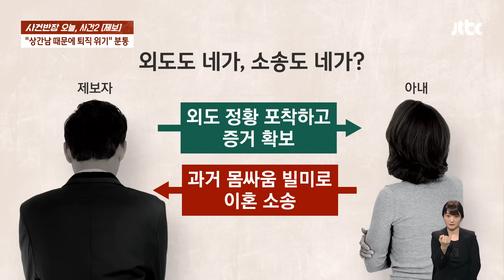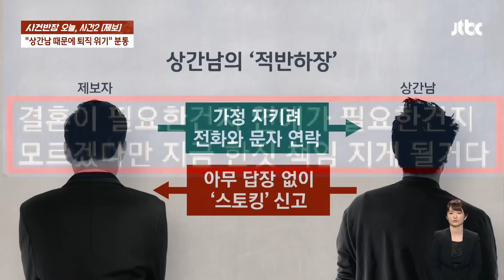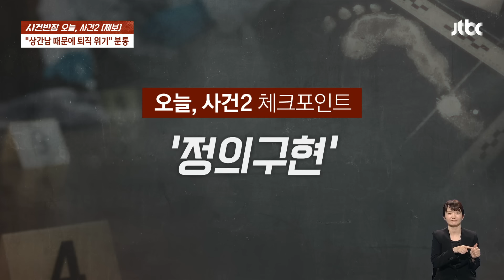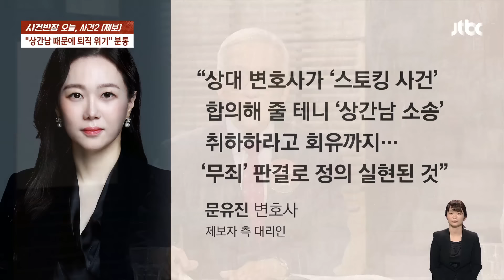상간남에게 '스토킹' 선빵 맞은 남편…'무죄' 판결로 정의구현 / JTBC 사건반장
공무원 동료로 만나 결혼까지 하게 된 부부. 하지만 행복한 결혼생활은 잠시, 아내의 불륜 정황이 포착됐습니다. 외도 상대 역시 공무원이었고, 급기야 아내는 가출까지 했는데요. 결국 아내의 마음을 돌리려 상간남에 몇 차례 연락을 시도한 남편, 하지만 돌아온 건 '스토킹' 고소장이었습니다. 만약 벌금형을 받게 된다면 공무원직까지 잃게 될 상황, 남편은 결국 정식 재판까지 청구했는데요. 과연 남편의 억울함은 받아들여질까요?